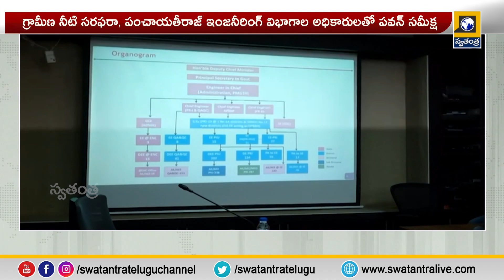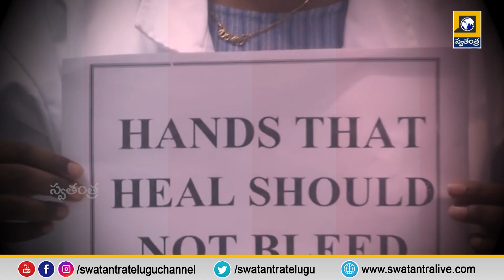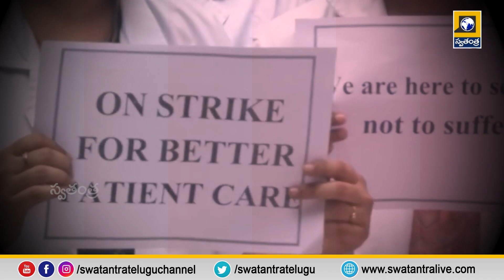Telugu News Updates || 5PM Bulletin Update || Latest News || TS News || AP News